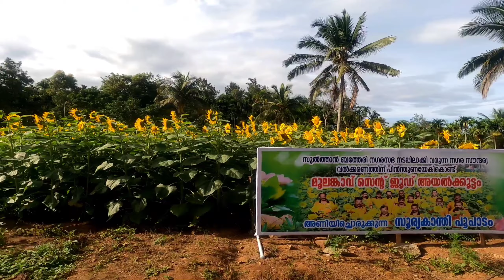സൂര്യകാന്തിപാടം സുൽത്താൻ ബത്തേരിൽ..